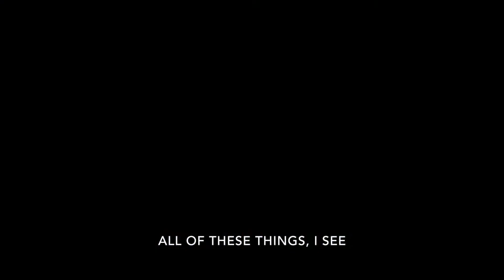Scavenger Hunt - Preschool - Week 3 - 05/15/22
Story Focus: On day five, God made the birds and fish. Week three, our preschoolers will be so excited as they get to hear about how God made the birds and fish. Your preschoolers will be flapping their wings and swimming like little fish at some point. Our hope is that as they go out into the world, every time they see a fish or a bird, they will know that God made everything, and it is good.

Song 1 Title: Things I see | Artist: Orange Kids Music | Genre: Children's Music